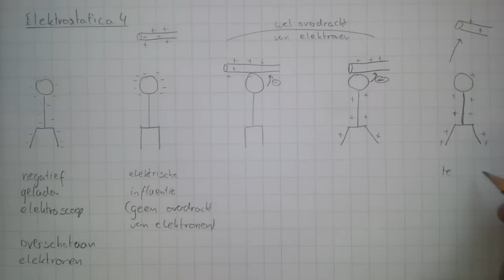Elekriciteit 1F: Elektrostatica4 Elektroscoop2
Video's met uitleg over natuurkundige (en wiskundige) onderwerpen. Deze video's worden gebruikt in een leeromgeving voor in het onderwijs.

verklaring gebruikte code in de titel: 5 karakters (@@#@#)

bijvoorbeeld Me3A2

Me: staat voor het onderwerp Mechanica (zie ook betreffende afspeellijst)
3: staat voor klas 3
A: staat voor de paragraaf van het onderwerp
2: Staat voor uitleg nummer 2
+: een plusje erachter dan is het alleen bedoeld voor VWO. bv. Me3A4+

Gebruikte afkortingen van de onderwerpen zijn:
Nv Natuurkundige vaardigheden
Wv Wiskundige vaardigheden
Ki Kinematica
Me Mechanica
Ma Materiaaleigenschappen
Mf Molecuulfysica
Q Energie en Warmte
El Elektriciteit
Op Optica
Tr Trillingen
AE Arbeid en Energie
Au Automaten
Em Elektromagnetisme
Af Atoomfysica
Kf Kernfysica
Ra Radioactiviteit
FI Fysische informatica
Go Golven
Mo Modelleren
In Inductie